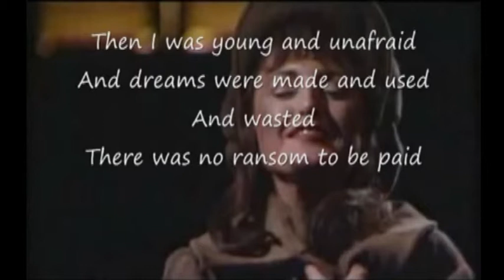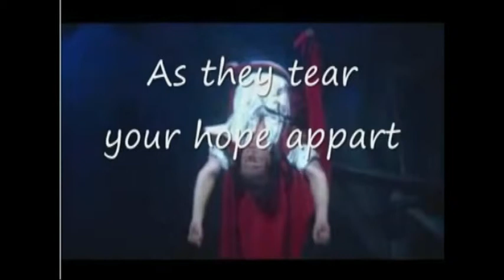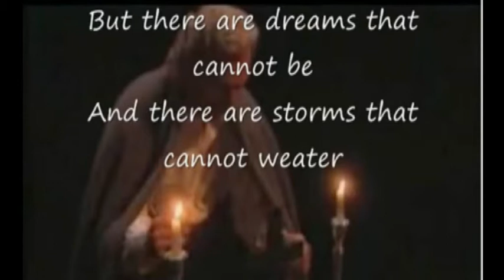I Dreamed A Dream, vocals Jim Pinnington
Le Miserables  + Widnes boys version. My home territory  Victoria Square Widnes Lancashire UK (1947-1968).